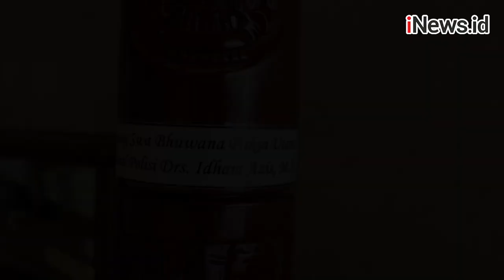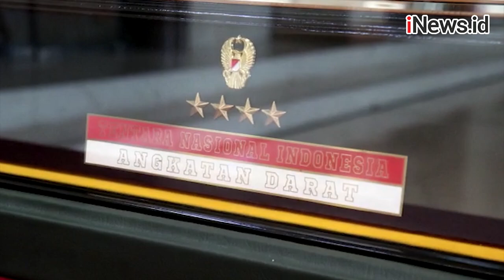Video Panglima TNI Sematkan 3 Bintang Kehormatan kepada Kapolri Idham Azis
Panglima TNI Marsekal TNI Hadi Tjahjanto, menyematkan tiga penghargaan sekaligus untuk Kapolri Jenderal Polisi Idham Azis.

Penyematan dilakukan di Markas Besar TNI, Cilangkap, Jakarta Timur, Selasa (28/7/2020).